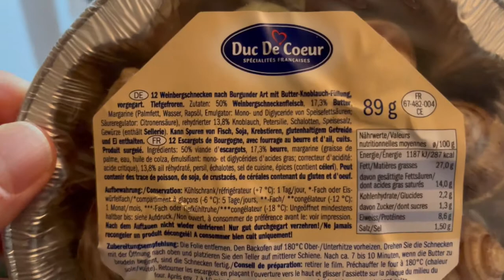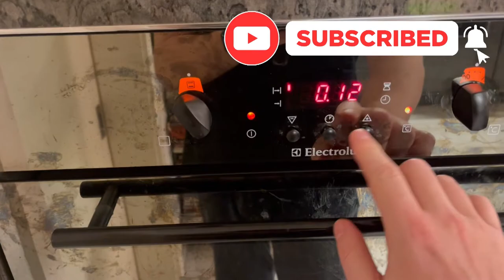Man of Culture drinks Wine and eats delicious Escargots (SNAILS)